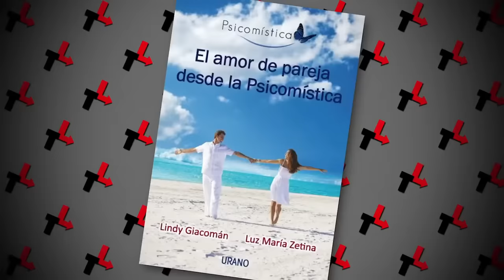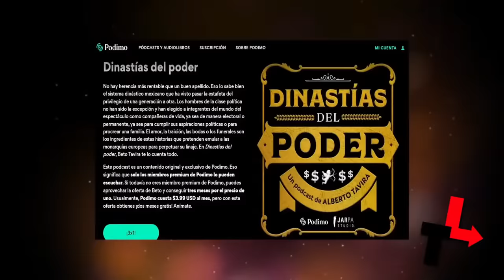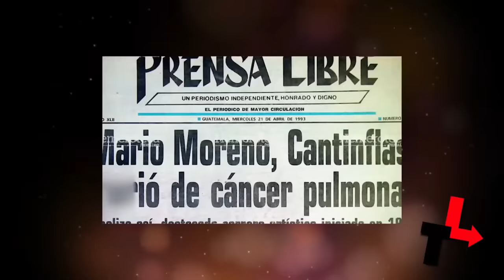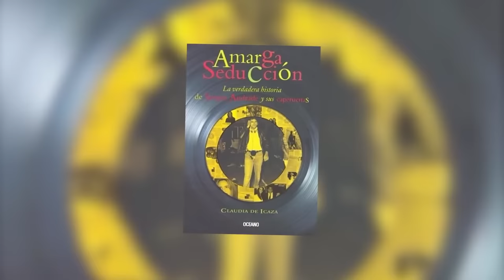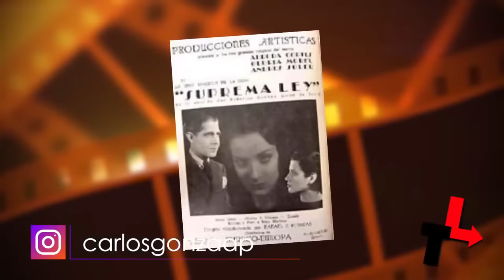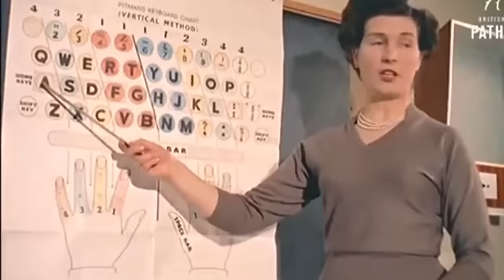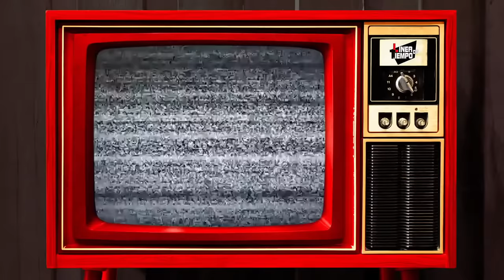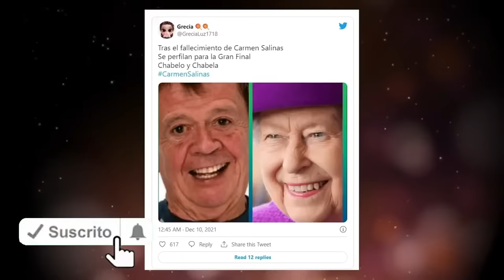SE VENGO DE MARIA ZETINA! ¿QUE PASO CON YADHIRA CARRILLO QUE HOY LUCE MUY DIFERENTE?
Hola Transmitimos en vivo tus Líneas de Tiempo favoritas, síguenos para que no te pierdas niguna.